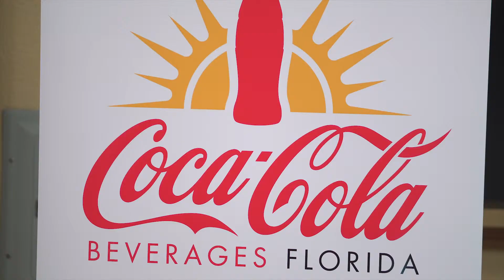Coca-Cola Beverages Florida Laptop Donations For Black History Month | AMIkids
Coca-Cola Beverages Florida recently visited AMIkids Tampa and donated laptops to the program as part of a statewide campaign in recognition of Black History Month. The kids and staff were extremely excited to receive these amazing gifts. We want to thank Coca-Cola Beverages for giving our students tools to enhance their educational growth and for supporting them as they continue to realize their full potential.

AMIkids is a non-profit organization dedicated to helping troubled youth develop into responsible and productive citizens. AMIkids’ mission is to protect public safety and positively impact as many youths as possible through the efforts of a diverse and innovative team. For over 50 years AMIkids has reached over 150,000 youth and countless family members by providing a variety of services ranging from prevention to day treatment to residential programming. AMIkids works in partnership with youth agencies, local communities, and families and operates 44 programs across 10 states, including Florida, Georgia, Louisiana, Missouri, South Carolina, New Mexico, Alabama, and North Carolina. To learn more about AMIkids visit:

Help create positive change for a brighter tomorrow. Donate today and join a community that is dedicated to the AMIkids’ mission of separating a troubled past from a bright future. Be a KidsFirstHero and help a youth in need.